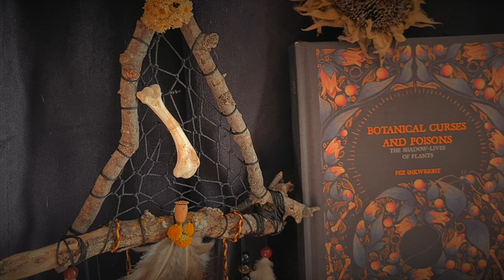DIY ATRAPASUEÑOS DE BRUJA || Reflexiones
💫DIY: Atrapasueños mágico💫
↓ Abre la cajita de descripción para más cosas mágicas ↓

Grabado una una tarde de Luna Menguante, a las 17.00 con mucho cariño.